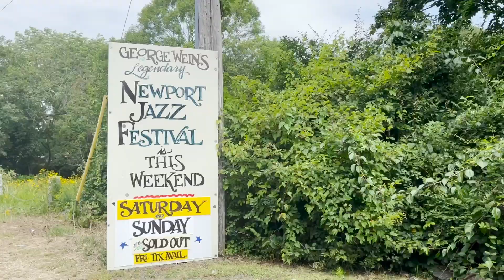Sights of a Traveler V: Newport Jazz Festival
Over the summer of 2023, me and KD took a multi-day trip to one the oldest/longest-running music festival ever: Newport Jazz Fest. It was an amazing time full of love, laughs, jazz, pre-rolls, and beers. We stayed in a beautiful bed and breakfast (munching on quiche almost every morning). Saw the Barbie movie during its “trending” era. Witnessed acts like “Anderson .Paak” and “Thundercat” tear the stage up. Most importantly, discovered a new genre that we can now happily call one of our favorites. This trip made so many amazing memories for the summer of 2023. Enjoy our views :)

I made this music :)

Follow the socials to stay hip:
gram:  @_interestingfellow_
book: Robby Rowe
X’s: RobbyRowe3
tok: robbyrowetiktok

~also listen to "Robby Rowe" on all streaming~